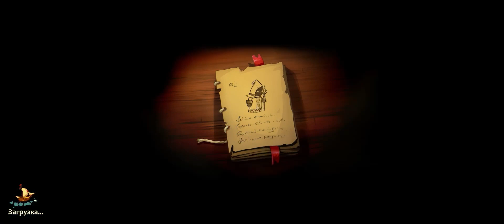Braveland Pirate - Прохождение - Часть 9 - Финал - (Без комментариев)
Трилогия Braveland завершается самой захватывающей третьей книгой - добро пожаловать в стратегию Braveland Pirate! Команда пиратов во главе с капитаном Джимом отправляется на поиски Вечного Сокровища. Полчища нежити, сундуки с золотом, коварные пиратские капитаны и невероятные приключения на Вольных Островах ждут вас.